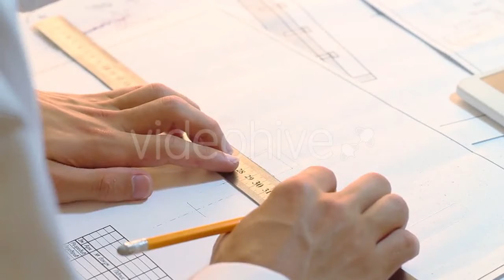Coffee Cup is on the Table - (food) Stock Footage | Mega Pack +40 items